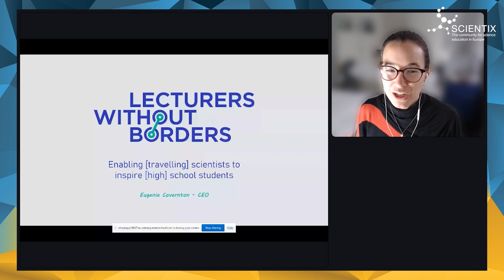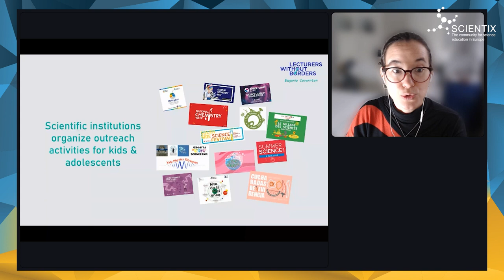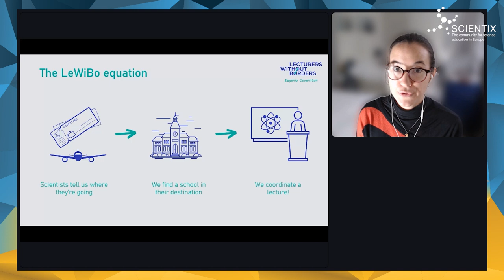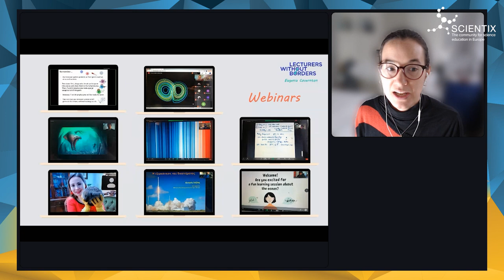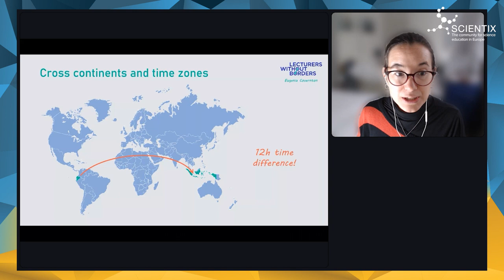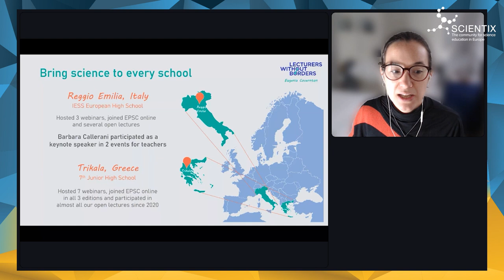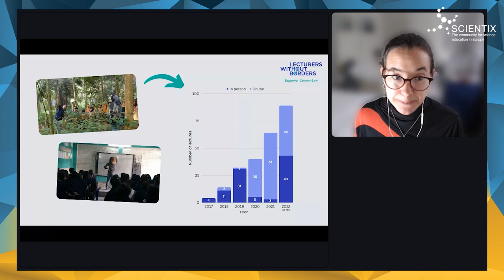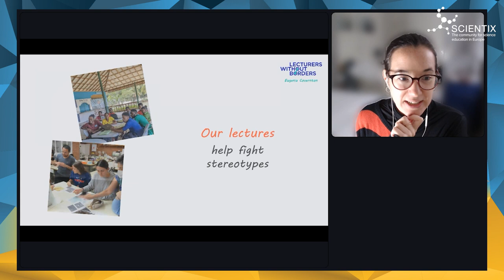4th Scientix Intl. Conference | Parallel Sessions II | 7.4 STEM and Inclusion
Parallel Sessions 7.4 Lecturers Without Borders: removing barriers to STEM
outreach